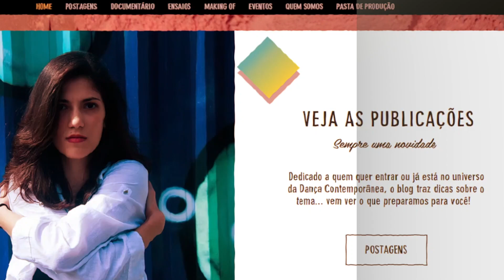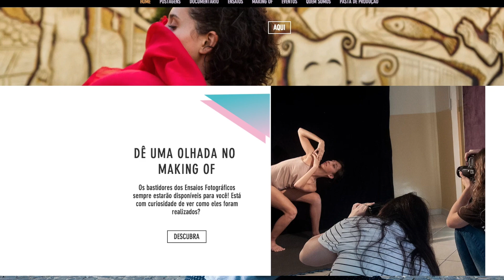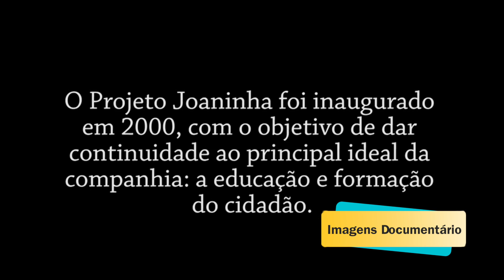Art Frame | Meraki